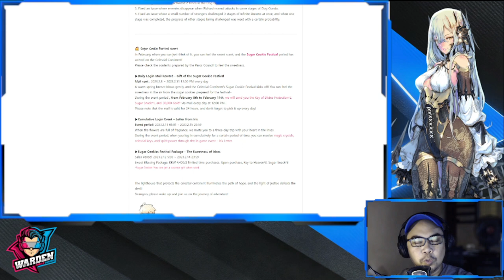[Archeland - KR] Early In-Mail Gifts! | I Claimed X2 Gifts Today! | New Best Shop Deals!